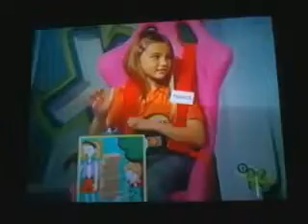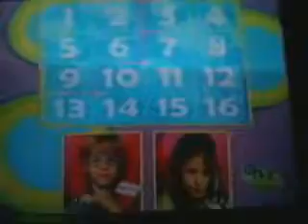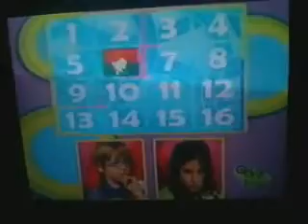DKArg 14 de Julio de 2012 Episodio de Veloz Mente (2)